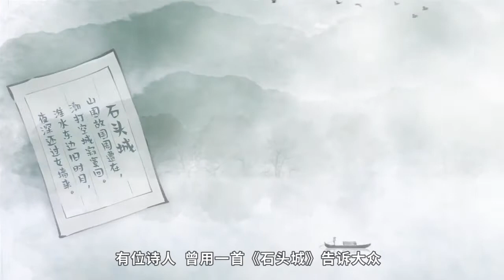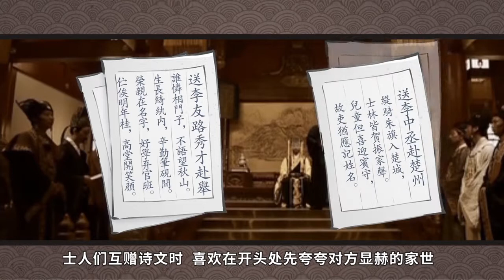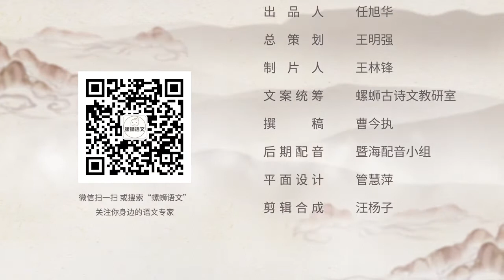【文坛名人掠影】刘禹锡1：少年学霸，宰相之才